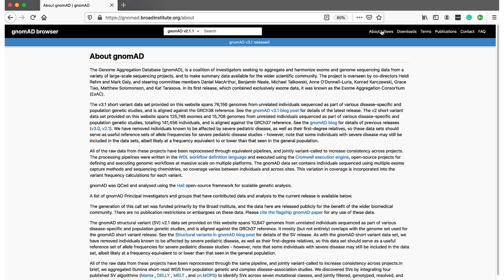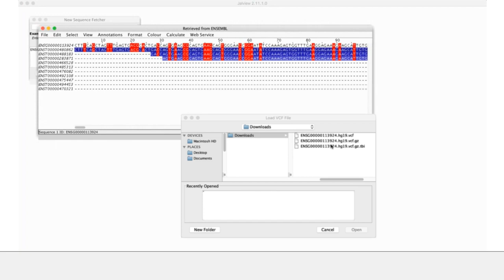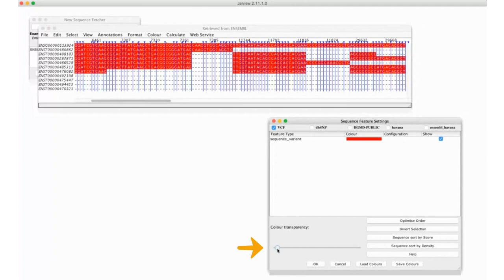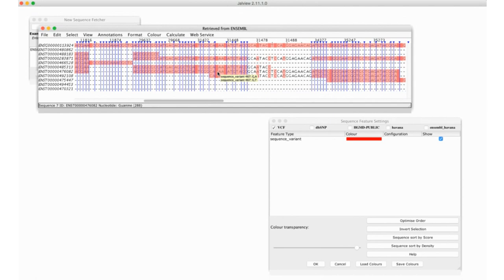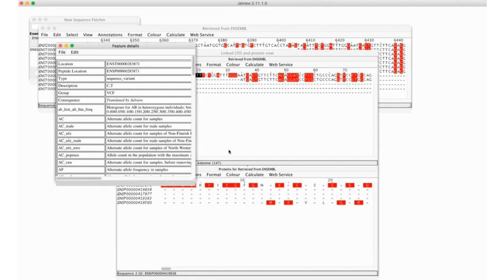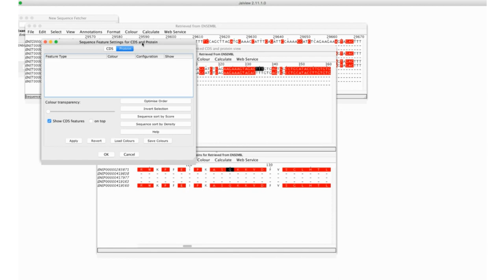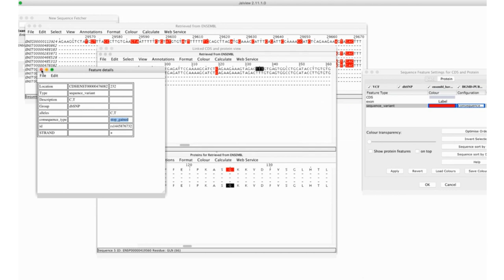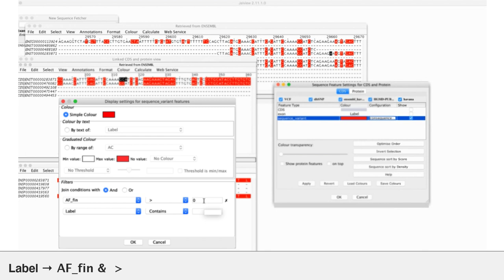Genome to Function Video 3 - Importing a VCF file & Filtering Variant Features